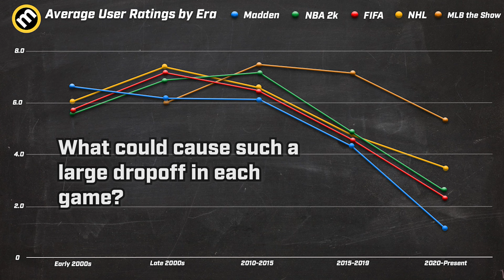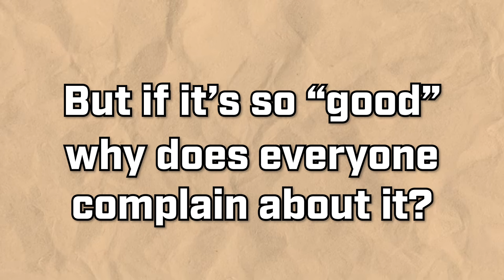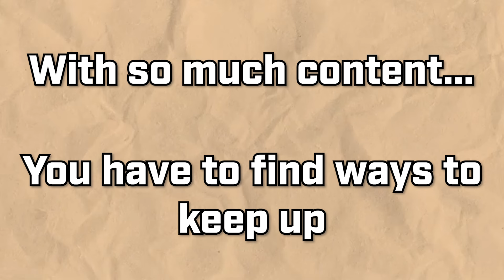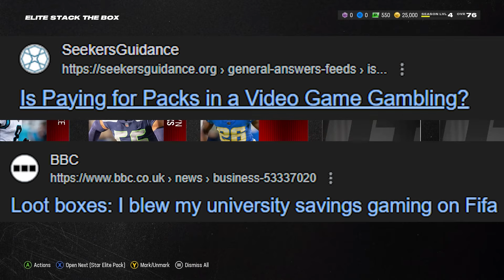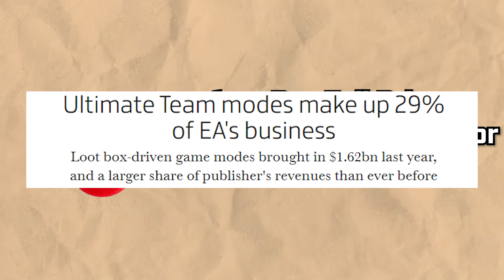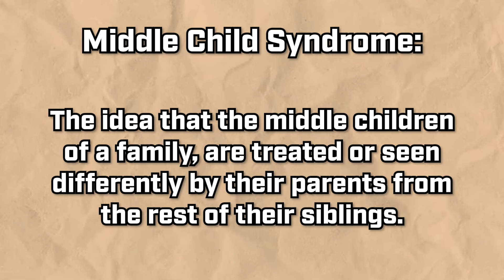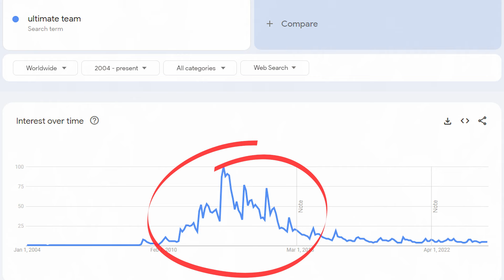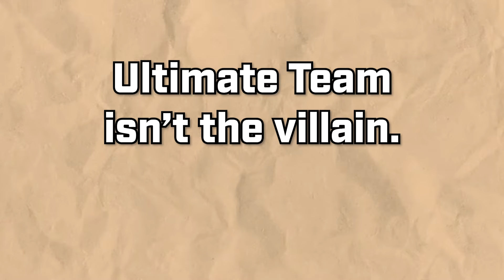How Ultimate Team RUINED Sports Games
The glory days of sports games are long behind us, with rating reaching rock bottom in present time. Yet Ultimate Team is consistently reaching higher milestones each year. But has Ultimate Team ruined sports games? Has the pack openings and profits hurt the way sports games are developed? From Madden, to EAFC, to NHL, every sports game is suffering these days.